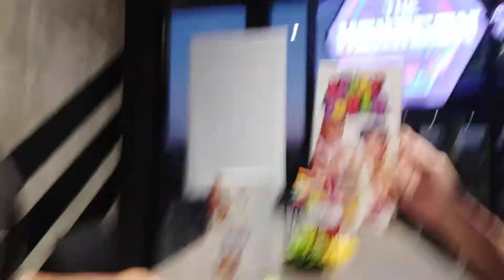Crazy Tower tabletop board game review. From Synapses Games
It's a stacking game with cards to use to help or hinder.  The highest I got the Crazy Tower to be, while still trying to beat my opponent was 15 stories.  Darn!  Could have been higher!

Fun enough but there are variations of it and all that.